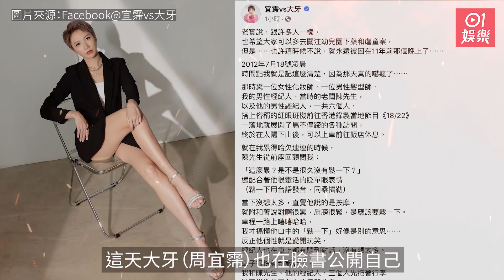大牙周宜霈遭黑人陳建州性騷擾 單披浴袍被環抱：搞不好妳會喜歡｜01娛樂｜黑澀會｜台灣藝人｜metoo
台灣#MeToo風暴未停，27日上午大牙（周宜霈）也在臉書公開自己在2012年7月18號凌晨遭到曾是她黑澀會時期老闆的陳姓男子性騷擾過程，點名就是黑人陳建州。